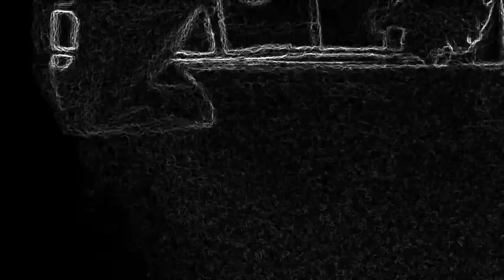Lps wolf song episode 1| the beginning.... (old)